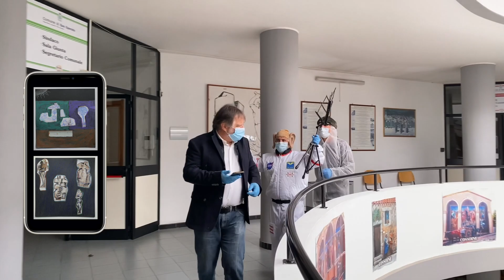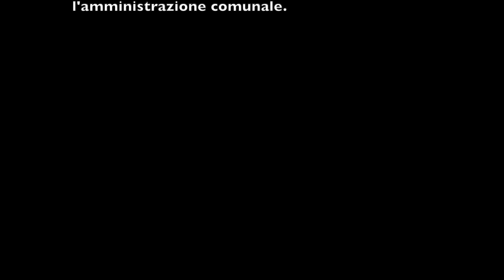VIRULENZA SPARADESA epidose 6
Incontri ravvicinati del terzo tipo
Il terzo tipo è "il capo del Villaggio" de Santu Sparaus, "su Sindigu"

Gli Alieni son sempre più affamati e sperano di ricevere finalmente un'accoglienza che porti ristoro alle loro pance ormai sempre più in crisi

o perlomeno

cercano almeno  di sapere se finalmente questi benedetti bar apriranno o quando lo faranno

Ma il capo del villaggio, ahi loro, fraintende

Anche di cultura si mangia, dice il folle, e invita i due ospiti a partecipare ad un pranzo proponendo loro un menù particolare

Musica Pop o Ska, recitazione, opere artistiche, riproduzioni o letteratura
c'è di tutto in questo paese ed è tutto molto buono, ottimo ed abbondante direi

ma se per nutrire lo spirito e la mente ce n'è in abbondanza, agli amici tutto ciò non gli riempirà la panza...

perlomeno

non era esattamente questo il "pranzo" che gli amici  alieni si aspettavano di trovare

E  tra un "tziarua" e un invito a cena rifiutato, per stare leggeri" hanno dichiarato, arriva un momento di leggera commozione

mentre si scherza per superare questa pandemia
una lacrimuccia scivola via
un sorriso sale sincero verso il cielo pensando a chi, ad imbandire una tavola fatta di arte e cultura, ha contribuito davvero

Sta per partire la seconda fase
domani ci aspetta l'ultima puntata che gli alieni porterà via
(forse)